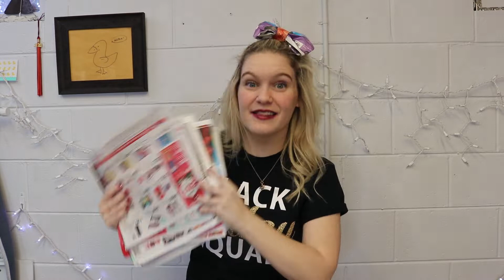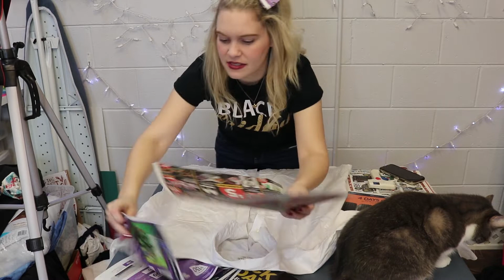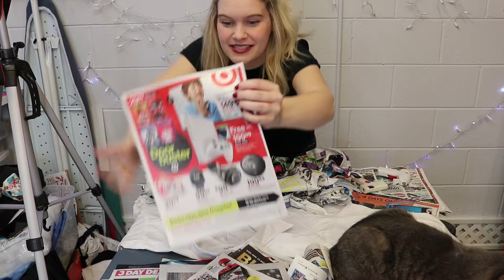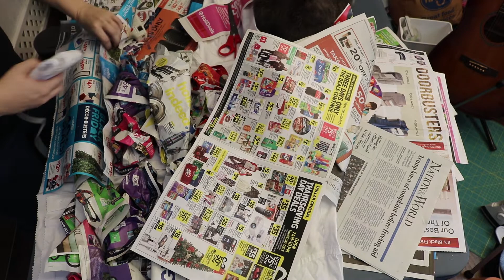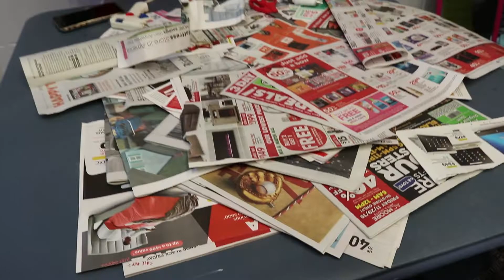BLACK FRIDAY NEWSPAPER SALE AD PUFFER JACKET DIY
// FAVORITE SEWING TOOLS //

Seam Ripper
Sewing Pins
Rotary Cutter
Pinking Shears
OLFA Small Cutting Mat
OLFA Large Cutting Mat

// CAMERA GEAR //

Canon 80D
Canon 18mm-55mm lens
Canon 50mm lens

*Hi, my name is Katie and I love to DIY, upcycle, refashion and basically just make things.
I strive to help show how we can recycle/upcycle and keep "unloved" items away from landfills.
Let's help save the planet in any way we can. We aren't perfect but small choices in our daily lives help make the world brighter.
Spread love in everything you do and make things!